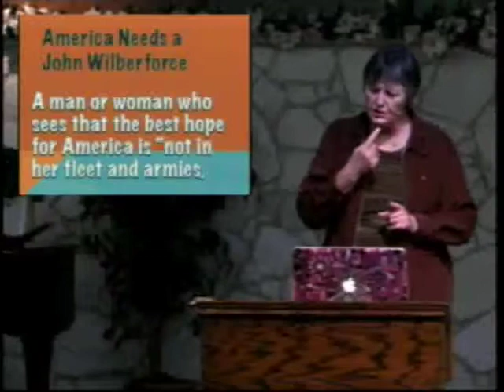Pursuing Humility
7:00 PM